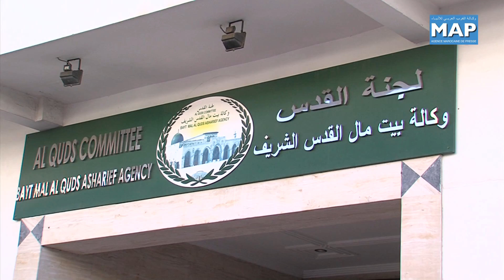المكتبة المتخصصة في تاريخ القدس وفلسطين تجتمع بالرباط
عقدت المكتبة المتخصصة في الدراسات حول القدس وفلسطين التابعة لوكالة بيت مال القدس اليوم الأربعاء 24 أبريل بالرباط الاجتماع العادي الثاني لها خصص لبحث آليات تطوير عملها في مواجهة مشروع تهويد القدس وطمس ذاكرة المقدسيين